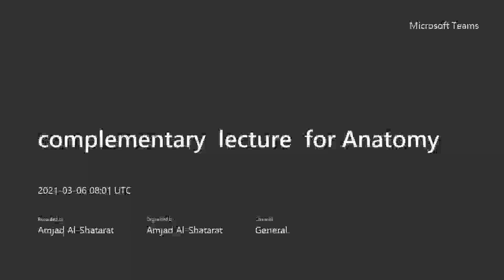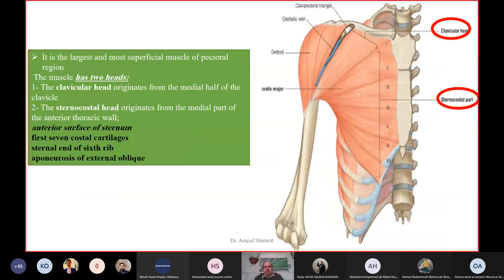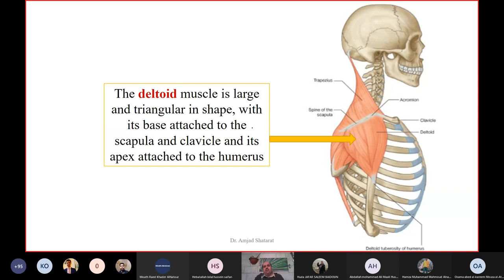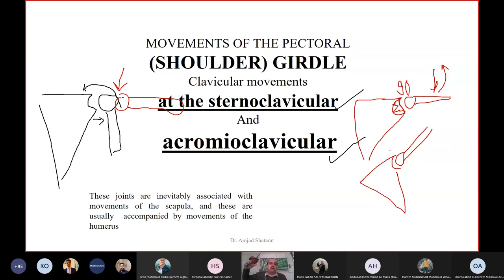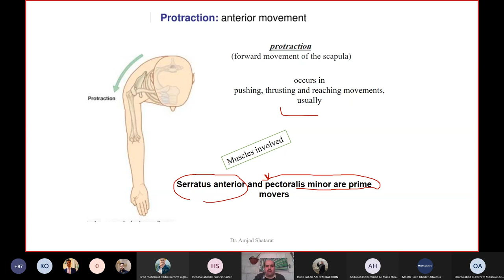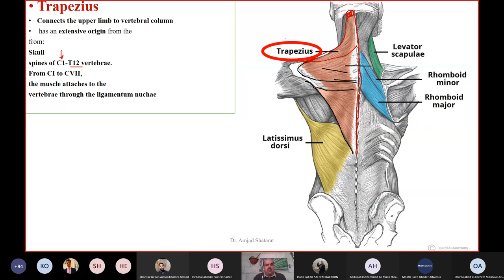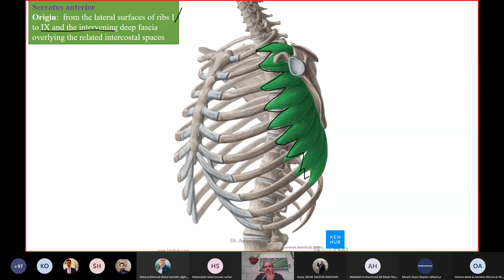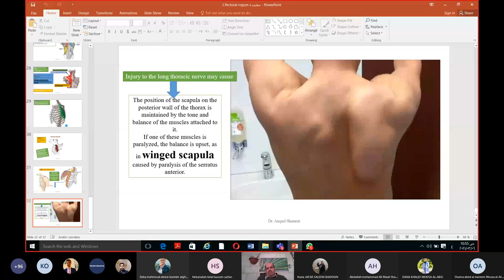complementary lecture for Anatomy